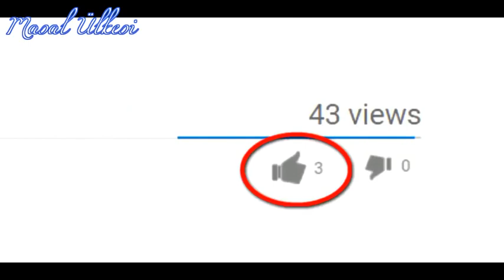Şahmaran Masalı - ( Bebekler ve Çocuklar Için Sesli Masallar )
Teşekkür ederim.